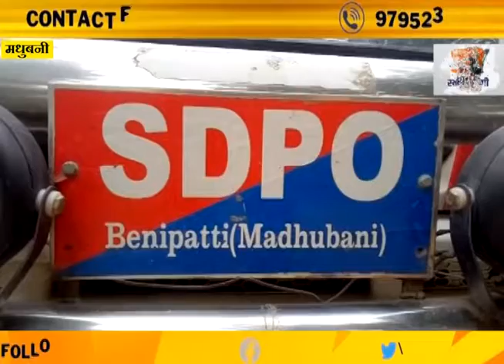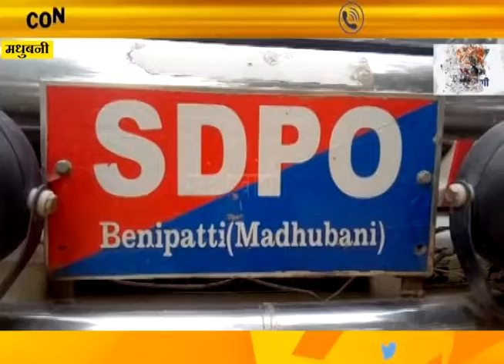Madhubani || भाजपा एमएलसी सच बोलने वालों पर दिया धमकियां